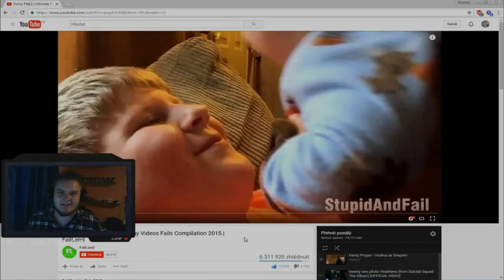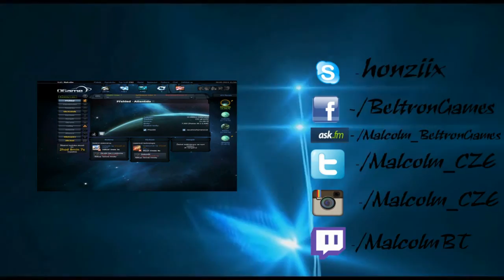Páteční večer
Další vyprávění z jednoho mého večera tentokrát celkem nedávného.

Music
Intro - Antiserum x Mayhem - Trippy
Outro - Resonance Cascade

(tenhle odkaz ignorujte stejně tam nikdo není a nebude :D )